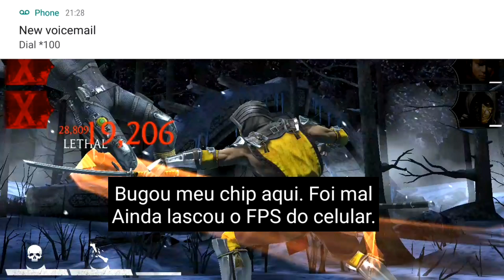Passando a Luta 100 Torre Shirai Ryu Fatal Para um Patrocinador. MK Mobile.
Um patrocinador do canal me pediu ajuda na Luta 100 da Fatal.